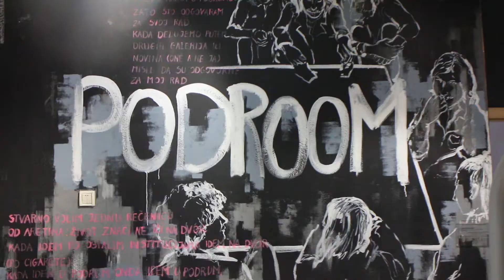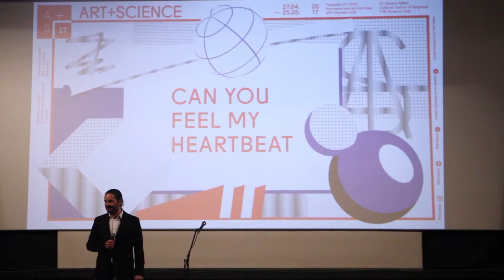HostileTakeover-,,...Dalekima"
,,...Dalekima" ("...To the Distant Ones") is an interactive triptych produced for Art+Science festival in Belgrade, Serbia. Work is selected as a National-winning piece selected by Serbian Center for Promotion of Science. Work appeared in book "The Practice of Art and Science" published by Ars Electronica.
To the Distant Ones… represents a generative interactive audio-visual experience with narrative properties indicating issues of potential methods of communication with other intelligent beings. Exploring language, forms of non-verbal communication and stylization, the work examines the constant drive for the harmonization of human relations. Emphasis is placed on pared-down gestures from daily life and the basic drive for physical contact, thus emphasizing themes like respect, the impulse of thought and the desire for identity. To the Distant Ones… consists of three sectors. Each of these serves to present human civilization as a life form capable of creation, love and progress. The work is defined as a triptych consisting of a combination of generative visual and music arts, as well as elements of light installations. Through the use of fine art forms generated by code and outside influence, the authors create a unique visual language, with a tendency towards universality. The installation does not present a utopic view of humanity, instead posing questions of whether we can become such and present ourselves in the best possible light to all those that (may) come.